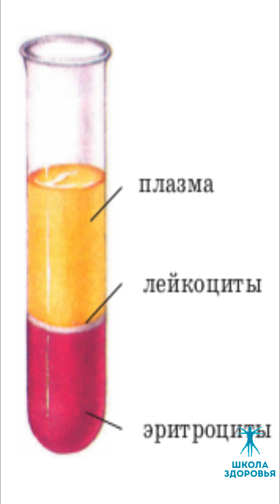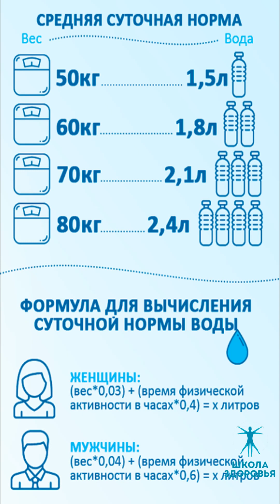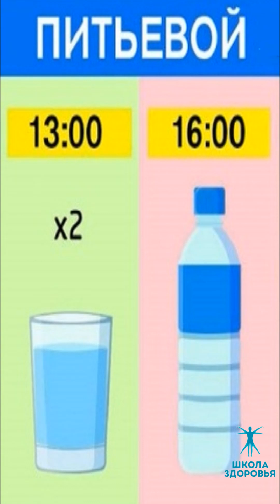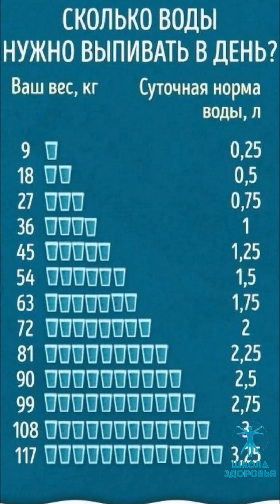🥛 Вода • Третий Принцип Здоровья